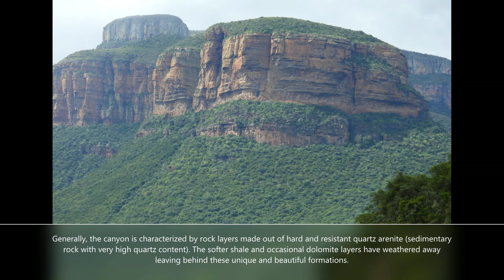Blyde River Canyon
The Blyde River Canyon is a 26km long Canyon located in the Mpumalanga Region (LAND OF THE RISING SUN), South Africa. It is one of the larger canyons on Earth but much smaller than those of Asia, the Grand Canyon and the Fish River Canyon.